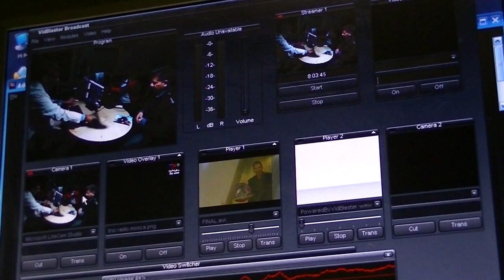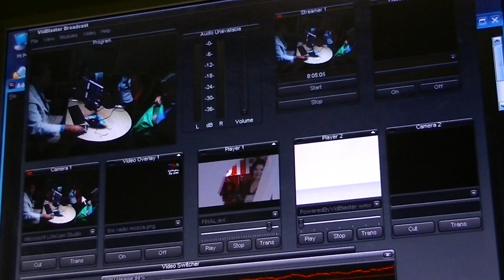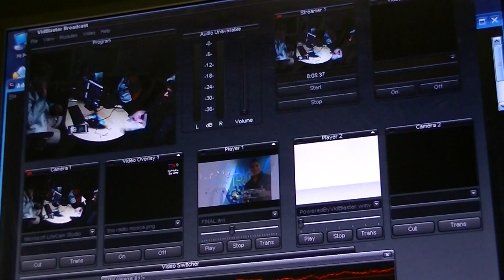GERENCIAPARATODOS ALEJANDRO NIEVES TNORADIO 1 LIDERAZGO